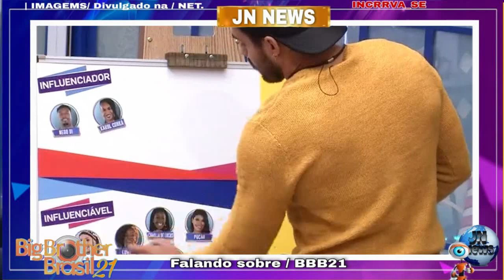BBB 21 KAROL CONKÁ SURTA E HUMILHA ARCREBIANO! BROTHER SE DESESPERA! "ME TIRA DAQUI BRASIL"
Saiba tudo sobre o BBB21 com o podcast O Brasil Tá Vendo

BBB21 - ao vivo 09/02/2021 Melhores momentos COMPLETO
BBB21: Arcrebiano para Karol Conká: 'Você não está aceitando que eu errei'
BBB 2021/09/02 FOGO NO PARQUINHO: PEGOU FOGO!

BBB 21: BBB: Família de Bil pede sua eliminação no 'BBB21': 'pelo bem dele'

Assistir BBB 2021 09/02/2021 Episódio 16 Ao Vivo Online Grátis 24 horas BBB 21 Completo Ver Rede Globo Gshow

BBB 21: VEJA QUEM QUEM ESTA NO PAREDÃO

prova bbb,prova bbb 21 ao vivo,prova imunidade bbb,bbb 2020 ao vivo prova do lider,bbb,bbb21,bbb 2021,big brother brasil 21,bbb ao vivo agora

(TAGS) SEO
BBB 2021 AO VIVO - 24 HORAS - GLOBO AO VIVO